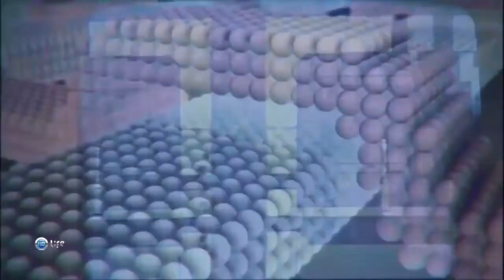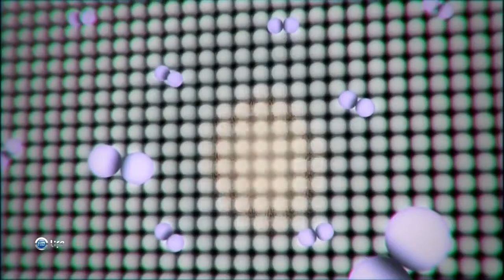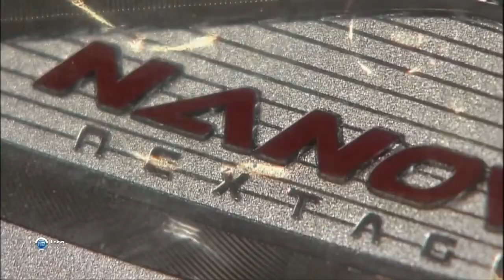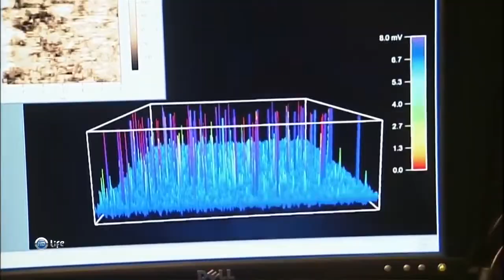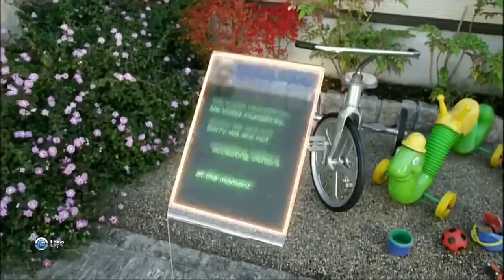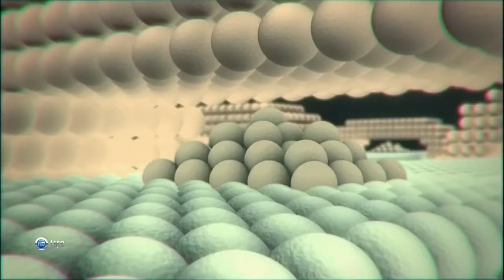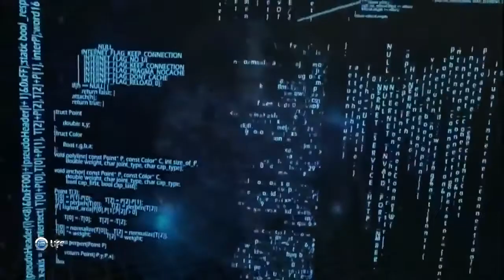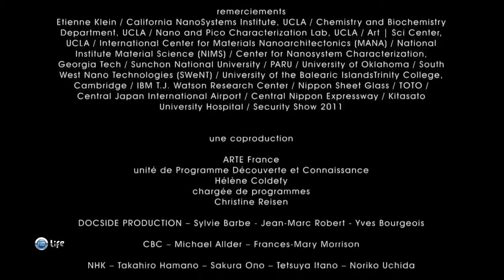НАНОТЕХНОЛОГИИ / NANOTECHNOLOGY 2017